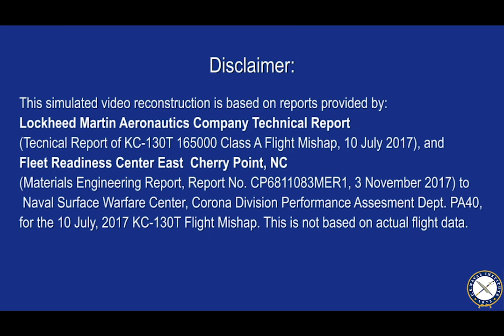Animation of Fatal Marine Corps KC-130T Crash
The recreated animation of KC-130T Yanky 72's mishap on July 10, 2017, which killed 15 Marines and one sailor. US Navy Video